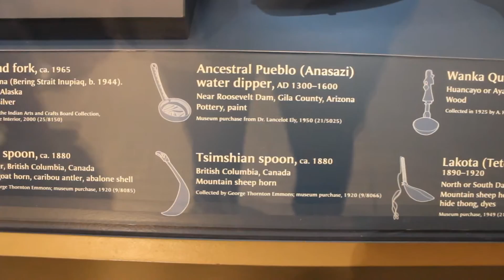DC VLOG PT 2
PT. 2 of touring Washington DC
Video Features: National Gallery of Art, Native American Museum, Library of Congress, Capitol, National History Museum, and us being dumb.